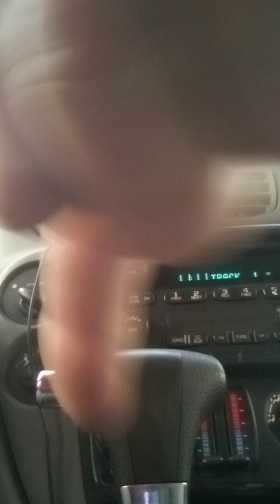W A S P 👄 "I Don't Need No Frauditor"